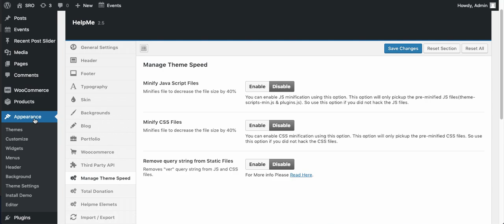The response is not a valid JSON response